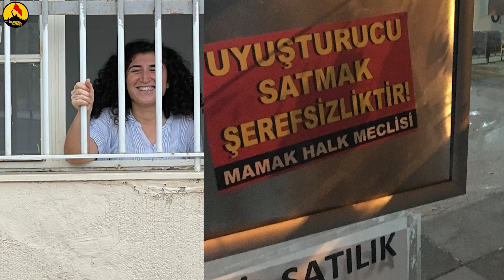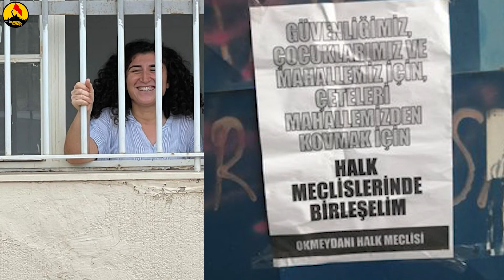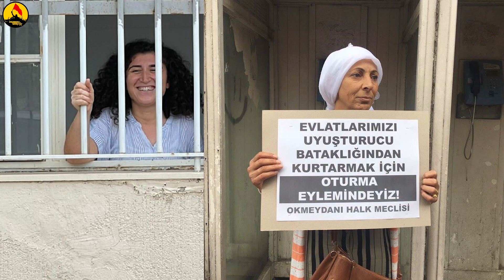Uyuşturucuyla Savaş TV - AKP'nin Suçları Programı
Programımızda bu hafta Emperyalizmin uyuşturucu politikalarını anlatıyoruz. Emperyalistler Pandemi döneminde uyuşturucunun arttığına dair raporlar yayınladı. Bu raporlar bize gösteriyorki emperyalistler hiçbir fırsatı kaçırmıyor. Pandemi döneminde uyuşturucunun bu kadar artması emperyalistlerin uyuşturucu politikalarının bir sonucudur.
Uyuşturucuya karşı uyuşturucuyla savaş komitelerinde örgütlenelim!